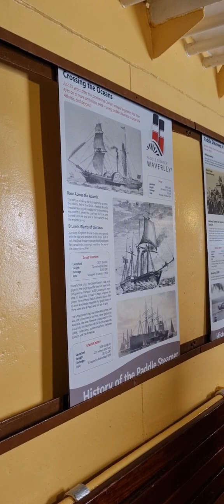The Waverley Paddle Steamer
a short tour of the Waverly paddle steamer. This is the oldest paddle steamer in the world that is still sailing. The ship is crewed by volunteers.  tickets are £59 for adults and £39 for children at the time of writing. All money from ticket sales is used to keep the steamer sailing. refurbishment projects are currently being carried out on the ship in stages. I recommend sailing at least once on the Waverly.  It is a beautiful ship.